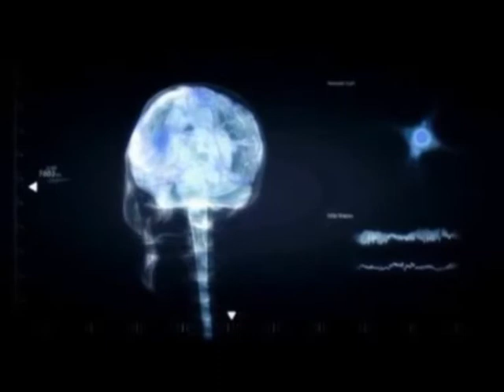Antibiotics and it's use